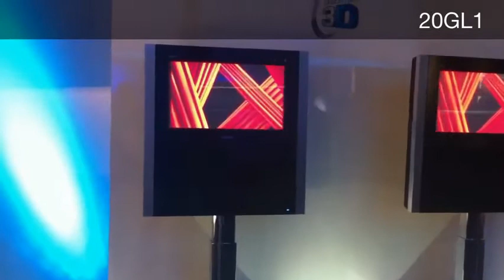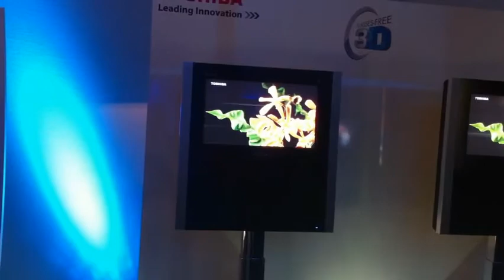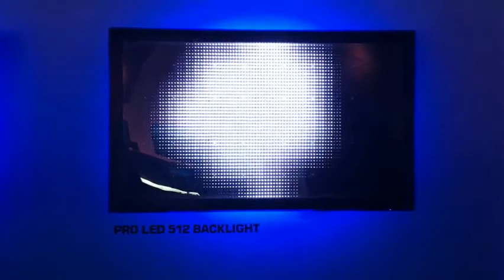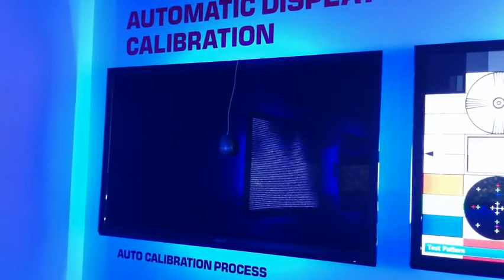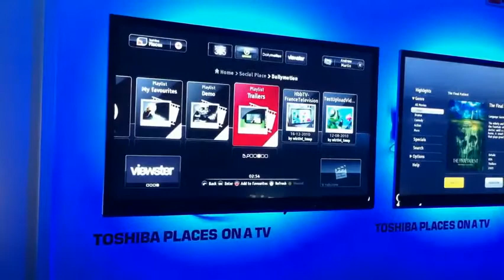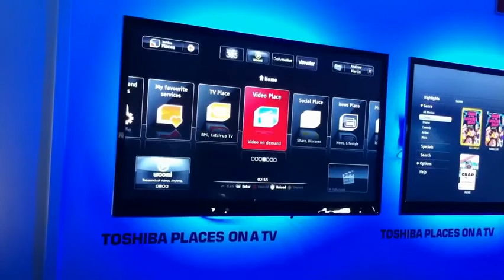Toshiba world 2011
ההכרזה של טושיבה על מנוע CEVO
רומא - 5.4.2011